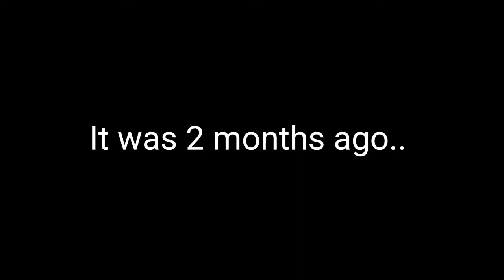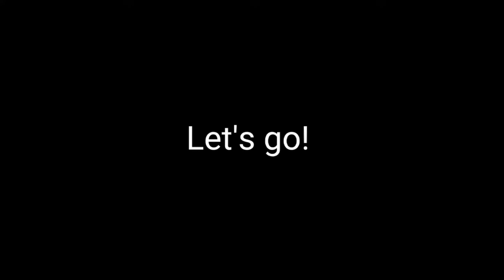MCMMO FACTIONS CosmicCraftMC (Killing boring skeletons + STEALING CACTUS ON SOMEONE'S BASE)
I purposely leave this video recorded after two months because I'm worried that I might be caught suspicious from server because of s4e4ling...

But I have to steal in order to make my wealth more 💵💵💵💵💵

since it was not claimed, means that i will steal everything (almost) 🤣🤣

I have leaked the coordinates so if you have time go find out that place and get the most out of it 😊

Pretty much a ded server... With only less than 50 players/day

Popular part of the server:

mcMMOs Factions
skyblockd
annihilation

ip: mc.cosmicmc.net